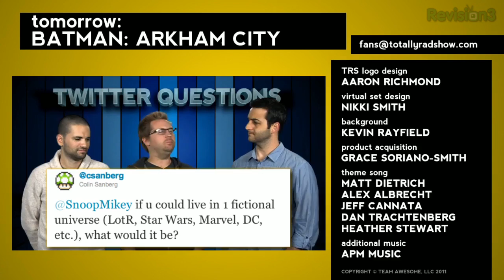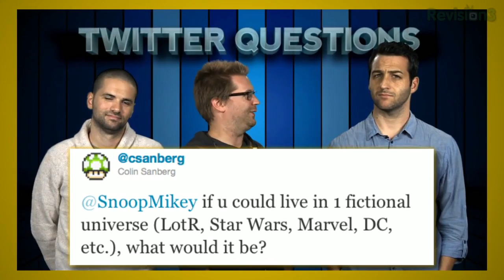TRS at Blizzcon 2011!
World of Warcraft gets Kung Fu Panda and Pokemon? Diablo 3 and Starcraft Heart of the Swarm too?  It's Blizzcon Pandemonium!!